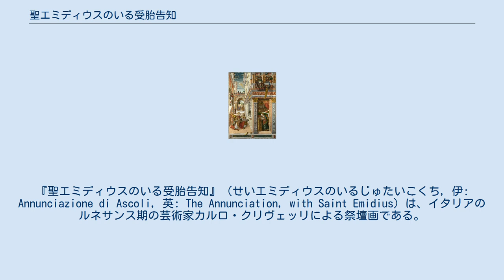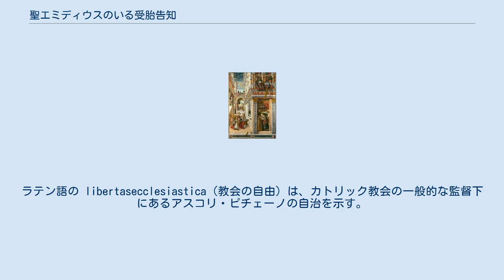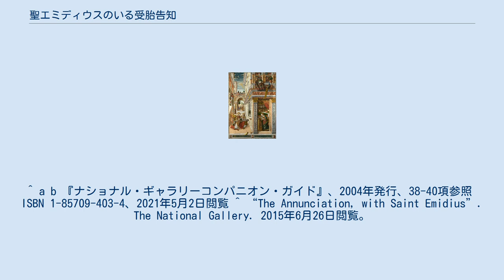聖エミディウスのいる受胎告知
カルロ・クリヴェッリの作品
『聖エミディウスのいる受胎告知』（せいエミディウスのいるじゅたいこくち, 伊: Annunciazione di Ascoli, 英: The Annunciation, with Saint Emidius）は、イタリアのルネサンス期の芸術家カルロ・クリヴェッリによる祭壇画である。
主題は受胎告知。
祭壇画はマルケ地方の町アスコリ・ピチェーノにあるSSアンヌンツィアータ (受胎告知) 教会のために、1482年にローマ教皇シクストゥス4世によって町に与えられた自治を祝う目的で描かれた。
この絵画は1811年にミラノのブレラ美術館に移されたが、1820年にオーギュスト＝ルイ・ド・シヴリーに渡され、19世紀半ばまでにイギリスに到着した。
1864年に初代トーントン男爵ヘンリー・ラボシェールから寄贈されて以来、ロンドンのナショナル・ギャラリーに収蔵されている 。
 クリヴェッリはマンテーニャの影響を受けて、アスコリ・ピチェーノの町をすべて大理石とレンガでできた理想的なルネサンスの都市として描いた。
聖母の家も豪華なものである。
緻密に描かれた鉢植えの植物やオリエントのカーペットが聖母マリアの家のニ階のロッジアを飾っている。
 受胎告知の場面は、大天使ガブリエルが聖母マリアの家ではなく街頭に配置されているが、こうした公的性格は他の受胎告知の作品には見られない。
天からの光線は、聖母マリアが聖霊によってイエス・キリストを子宮に受け入れたことを表している。
左側の奥へと続く閉じた通路と聖母マリアの寝室にある清らかな水のフラスコは、通常聖母の処女性を指し示す。
翼のあるガブリエルは、町の模型を運ぶアスコリ・ピチェーノの守護聖人である聖エミディウスと一緒に描かれている。
手前のリンゴは禁断の果実とそれに伴う人間の堕落を表しており、キューリは復活と贖いの約束を象徴するものである。
孔雀はその肉が決して腐らないと信じられていたので、関連するキリストの不死を象徴している。
 絵画の下部には、教皇シクストゥス4世と地元の司教プロスペロ・カッファレッリの紋章が描かれている 。
ラテン語の libertasecclesiastica（教会の自由）は、カトリック教会の一般的な監督下にあるアスコリ・ピチェーノの自治を示す。
 ^ “The Annunciation, with Saint Emidius”. The National Gallery. 2015年6月26日閲覧。
 ^ a b 『ナショナル・ギャラリーコンパニオン・ガイド』、2004年発行、38-40項参照　ISBN 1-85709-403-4、2021年5月2日閲覧 ^ “The Annunciation, with Saint Emidius”. The National Gallery. 2015年6月26日閲覧。
"The Annunciation, with Saint Emidius". The National Gallery. Retrieved 26 June 2015. CS1 maint: discouraged parameter (link)